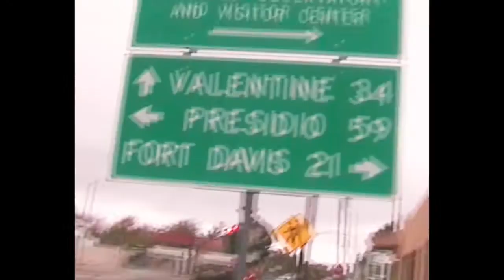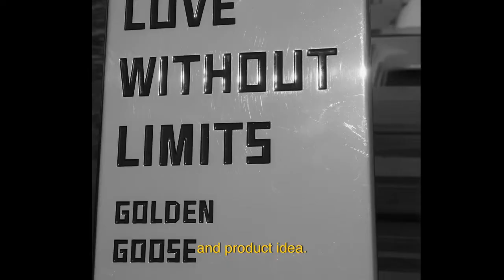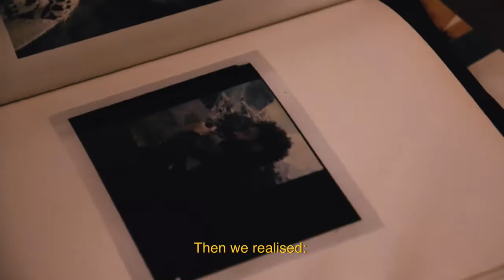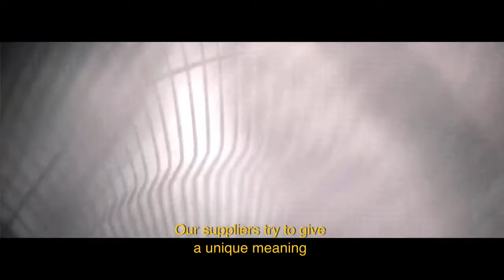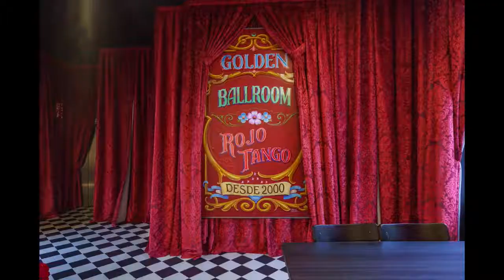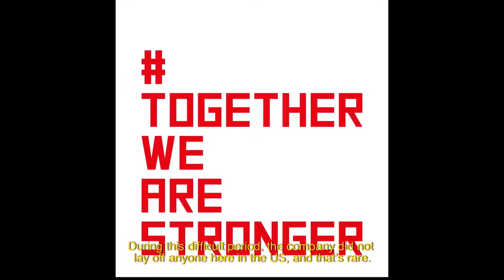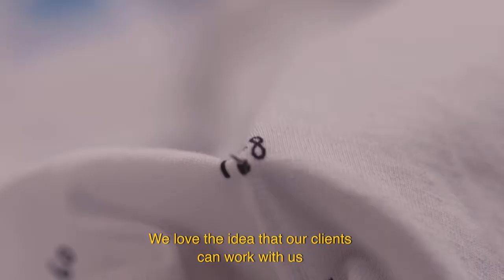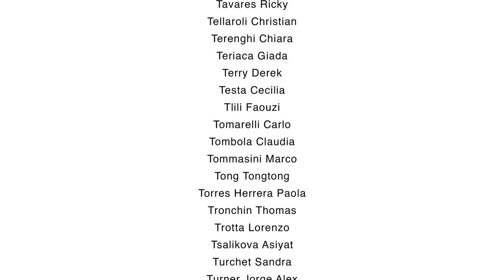Golden Goose 20th Anniversary Documentary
With its distinctive Star, Golden Goose is a "made in Italy" fashion brand that is synonymous with excellent craftsmanship and cool, where imperfection is considered the point. This short film—made in honor of the brand's 20th anniversary—gives a never-before seen look into the foundations of Golden Goose.

"The Perfect Imperfection of Golden Goose"—the new book released to mark the anniversary—is the Golden family's secret diary, where, page after page, the reader can encounter and enter into the Golden spirit. The Golden Family itself is the storyteller: the protagonists are the founders, artisans, workers, creative force and even commercial partners themselves. The family is one of the brand's strong and unique values and provides a complete picture of the people who make Golden Goose what it is